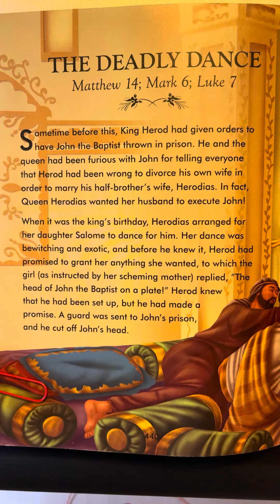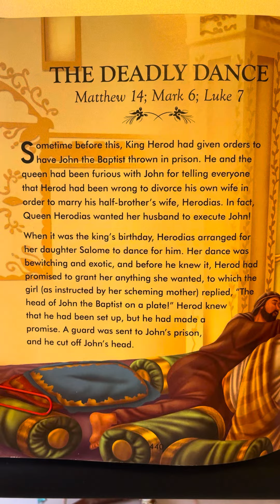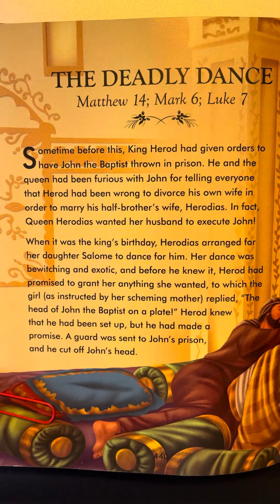Matthew 14; Mark 6; Luke 7 - The Complete Illustrated Children’s Bible